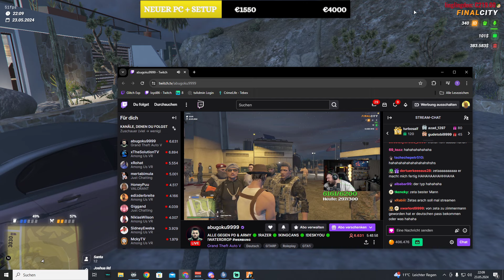ALLE FRAKS VS LSPD & ARMY?!😈🔥| Loyd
Timestamps: